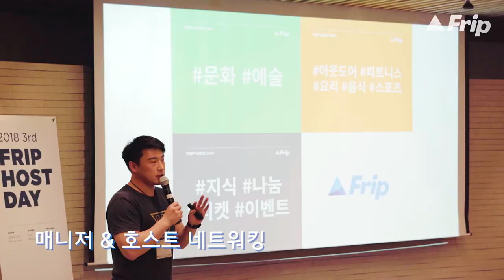[프립] 2018 호스트 데이 3rd 스케치 영상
[ FRIP HOST DAY ]
늘 열정적인 프립의 호스트분들과 함께
프립 본사에서 열린 3번째 호스트데이 스케치 영상
지금 공개합니다. 짜잔

'좋아요'와 '구독'은 큰 힘이 됩니다.
YEAHHHH 꾸-욱! ＼(˚▽˚)/